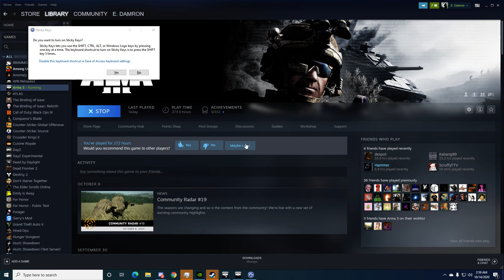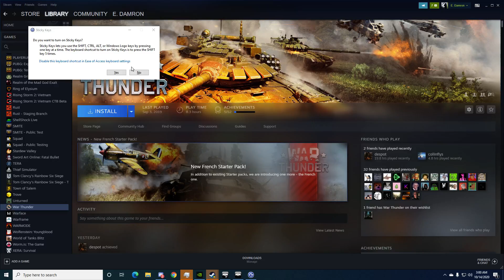First Killing Initiation